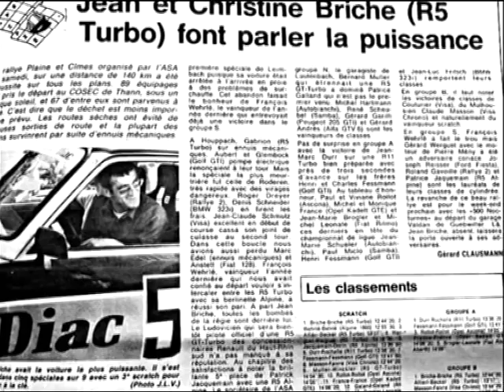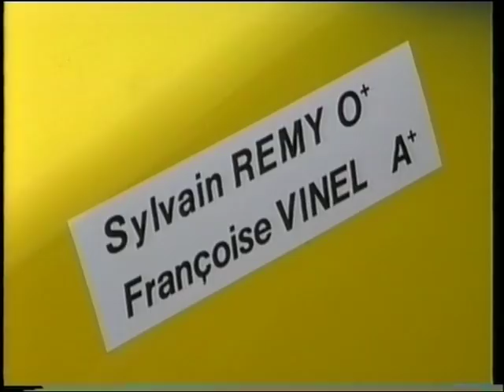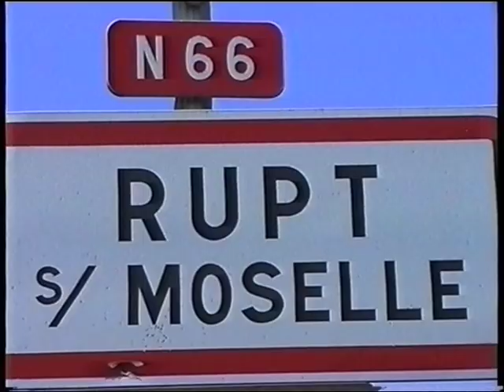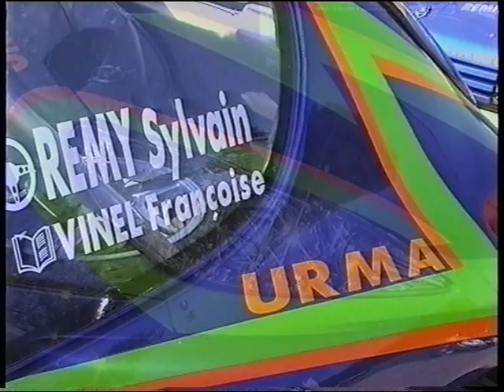Hommage Sylvain Remy _ PhotoRacing Club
Voici 10 ans que Atchoum nous a quitté .Le 23 Juin 2007 lors du Rallye de Lorraine , le sport automobile a perdu un passionné.

Une grosse pensée pour Sylvain lors du 30ème rallye Ruppéen qui se déroulera le 2 Juillet 2017.